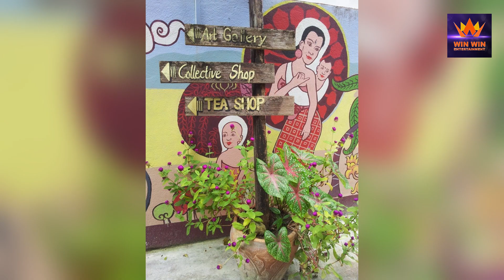တော်လှန်အနုပညာသတင်းများ (31.5.2024)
(၁) “ခေတ်ကြီးထဲမှာ”ပန်းချီပြပွဲ မဲဆောက်မြို့တွင်ပြုလုပ်။
(၂) တယောဖိုးစံမိတ်ဆက်ပေးလာတဲ့ “ဘားပလပ်တို့အတွက်ယူနီးဖောင်းစက်ရုံတည်ဆောက်ရေး” ကမ်ပိန်း..။
(၃) “SEM”ရဲ့ မြန်မာရုပ်ရှင်မျာကို “မဲဆောက်မြို့”တွင်ပြသမည်။
(၄) ဒါရိုက်တာ Nay Ni Hlaing Kha ရဲ့ပန်းချီကားကို လေလံတင်ရောင်းချမည်။